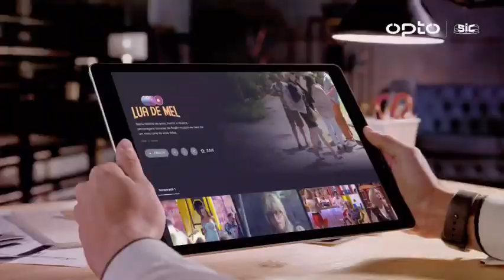Opto. One OTT to rule them all.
One personalised and cutting edge TV Channel OTT. Ten platforms. Thousands of hours of content. Millions of hours watched. Something that only Magycal could do.